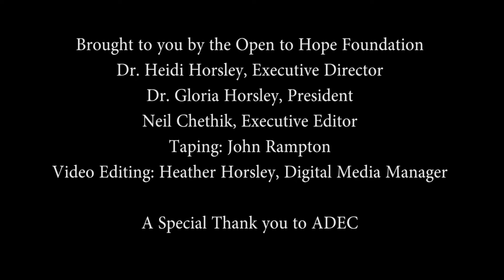Ashley Pinkeney Advice to Parents Who Have Lost a Child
At the 40th Annual Association For Death Education and Counseling (ADEC); Ashley Pinkeney shares her thoughts on grieving the loss of a child.